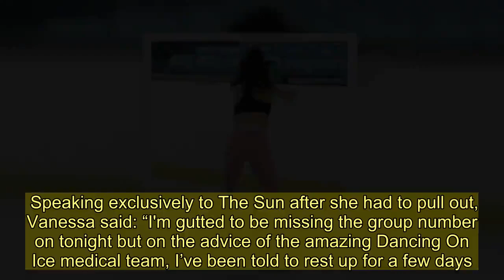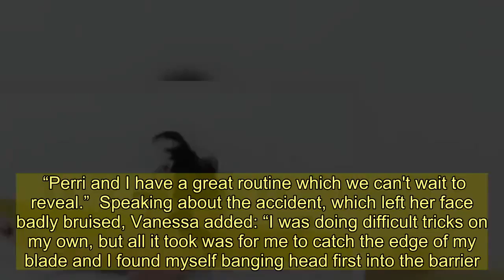Vanessa Bauer forced out of Dancing On Ice after horror fall left her with concussion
VANESSA Bauer has been forced out of Dancing On Ice tonight after a horror fall left her suffering with concussion.  The professional skater, who is partnered with Diversity’s Perri Kiely, 24, said she was devastated about being told she could not participate in this evening’s show.    Vanessa, 23, revealed last week how a nasty fall had seen her smashing her face into the wall of an ice rink while she was rehearsing.  Speaking exclusively to The Sun after she had to pull out, Vanessa said: “I'm gutted to be missing the group number on tonight but on the advice of the amazing Dancing On Ice medical team, I’ve been told to rest up for a few days.  “I feel fine in myself, but am following the advice of the medics.  “While I haven't broken my face, I have a concussion which should all be fine with a few days rest and i'll be fighting fit for next week.    “Perri and I have a great routine which we can't wait to reveal.”  Speaking about the accident, which left her face badly bruised, Vanessa added: “I was doing difficult tricks on my own, but all it took was for me to catch the edge of my blade and I found myself banging head first into the barrier.  “It just shows that even us pros can fall if we don't fully focus - the ice can be very unforgiving.”    Vanessa will return to the show next week with Perri.  Tonight the remaining six celebrities, Libby Clegg MBE and Mark Hanretty, Caprice and Hamish Gaman, Lucrezia Millarini and Brendyn Hatfield, Maura Higgins and Alexander Demetriou, Radzi Chinyanganya and Jessica Hatfield, Kevin Kilbane and Brianne Delcourt will perform.  After their routines, one of the celebs will be joining talkshow host Trisha Goddard in the first skate off of the series.  Dancing on Ice, airs Sundays at 6pm on ITV.